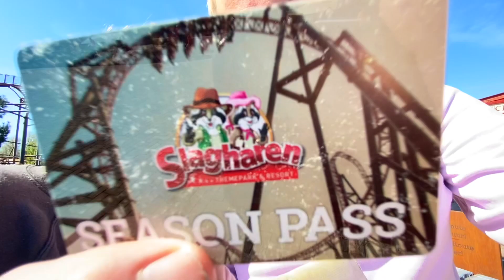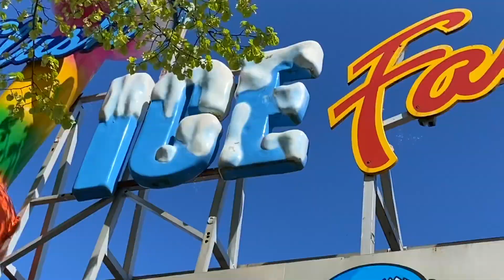Ostern on Tour 2022 Slagharen, Walibi Holland, Movie Park Germany, Paw Partrol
Welcome
Joyn us (Pauline and Pascal) on our 4 day easter trip through the Netherlands and Germany. On easter sunday we visited the beautiful Slagharen Themepark and Resort. This wonderful little Park a secret treasure for our beloved classic Huss Flatrides like the Enterprise and Troyka. You also find the triple launch Gerstlauer Infinty Coaster ,,Goldrush,, in this small but georgious little Place. We loved it very much.
On the second day we visited Walibi Holland. This Park a awsome collection of really good quality Coasters. Choose between the Mack Big Dipper ,,Lost Gravity,, or the Classic Intamin Megacoaster ,,Goliath,, and for sure the quite new and outstanding RMC Hybridcoaster ,,Untamed. We enjoyed them all and had a fantastic sunny day at this colorful Parc.
Day 3 and 4 we went to the Movie Park Germany. This park has quite a history and so you can find a good collection of a mix of Darkrides, Flatrides and Coasters. Movie Park is for sure a Family park but you will not disapointed to also  get your. Take a seat at the very intense ,,high fall free fall tower,,.
Happy Easter and good rides
Pauline & Pascal